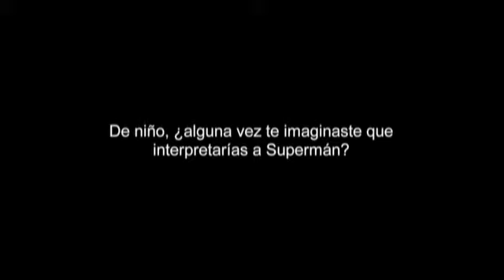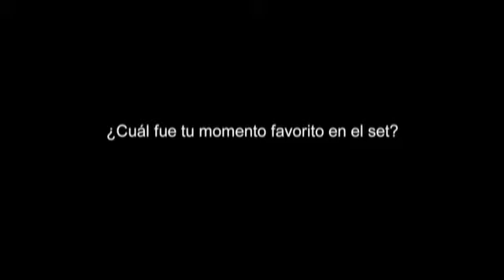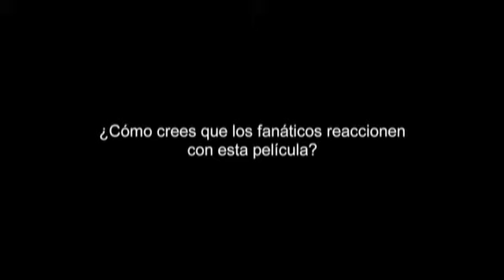EL HOMBRE DE ACERO - Entrevista con Henry Cavill subtitulada - Oficial de Warner Bros. Pictures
Entrevista con Henry Cavill, protagonista de EL HOMBRE DE ACERO.